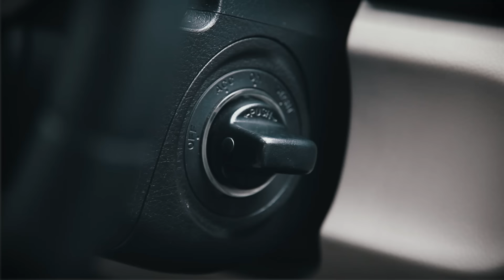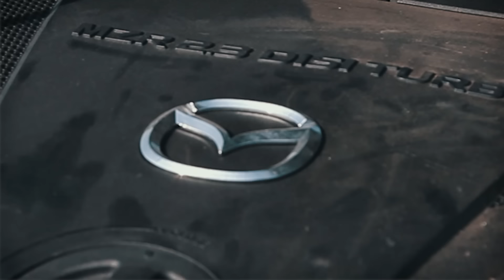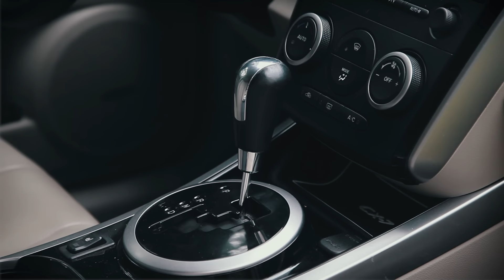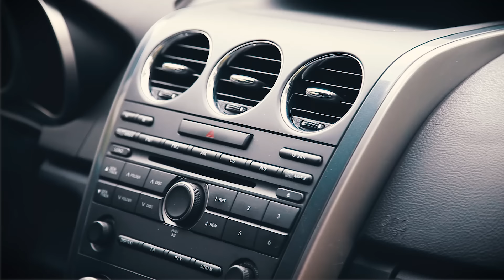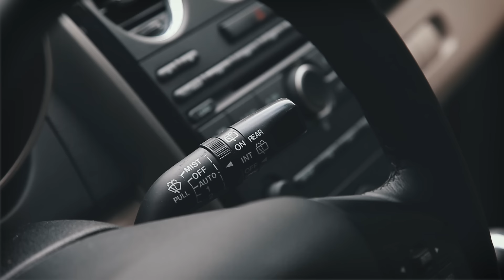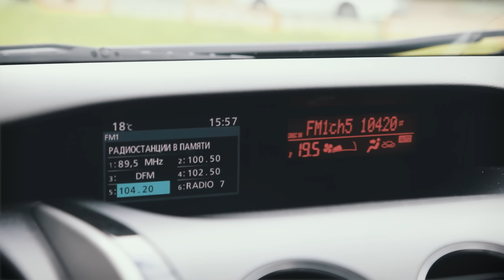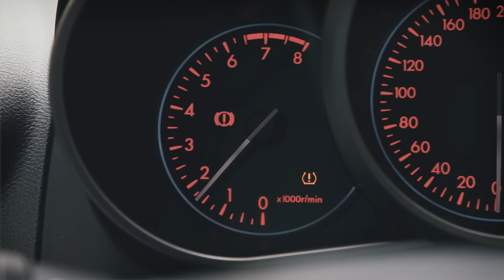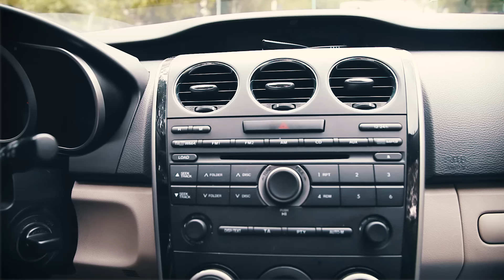Mazda CX-7. Почти удачный японец.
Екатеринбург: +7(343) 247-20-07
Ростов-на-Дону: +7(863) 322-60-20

Наш адрес в Москве: Каширское ш., д 41, офис 41.
Работаем с 9:00 до 21:00. Без выходных.